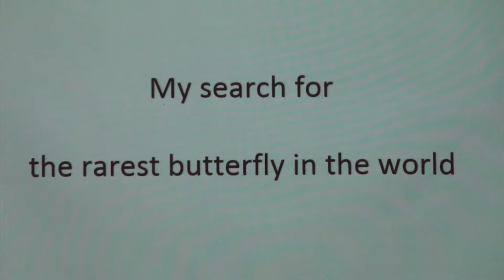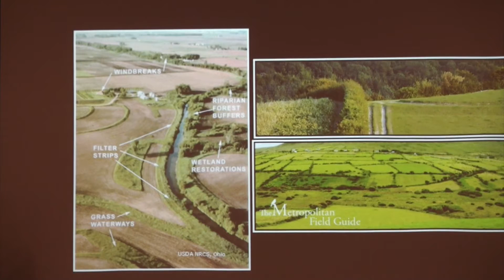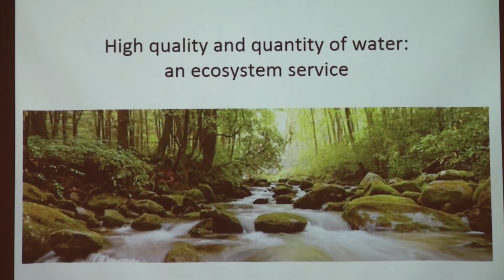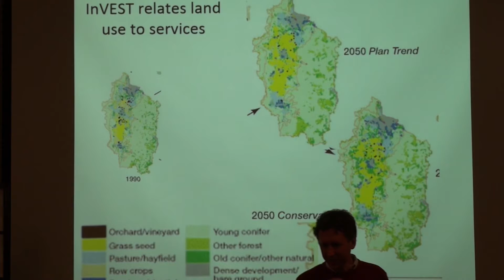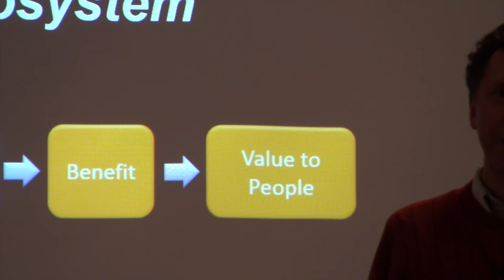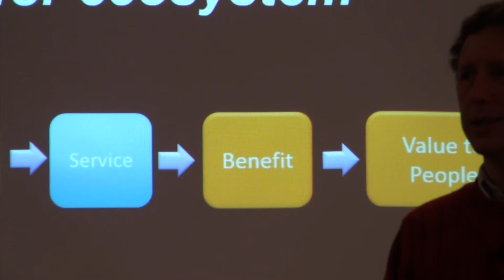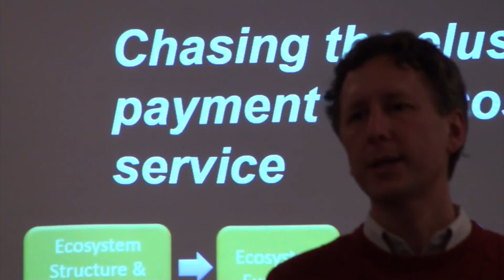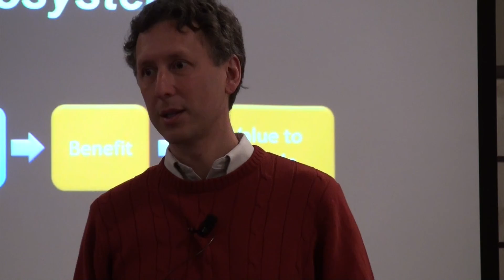February 7, 2016 - EHST Meeting - speaker: Nick Haddad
Ethical Humanist Society of the Triangle meets each Sunday 1:30 - 3:30 at Extraordinary Ventures, 200 S. Elliott Rd., Chapel Hill, NC 27515 - web